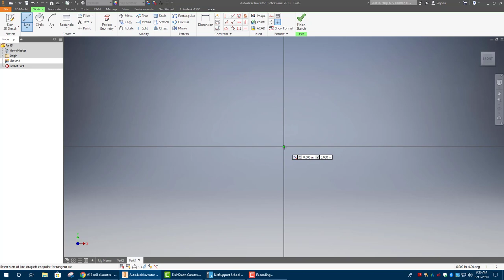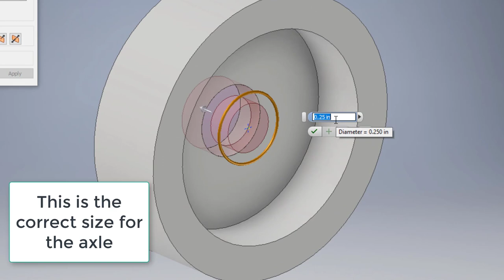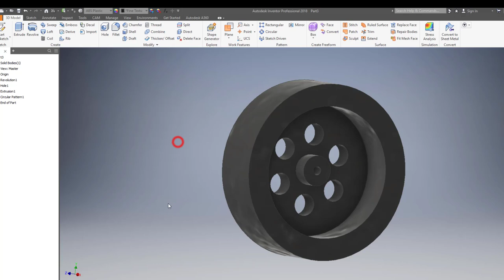Balloon Car Wheel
Balloon Car Wheel using revolve and pattern tool.